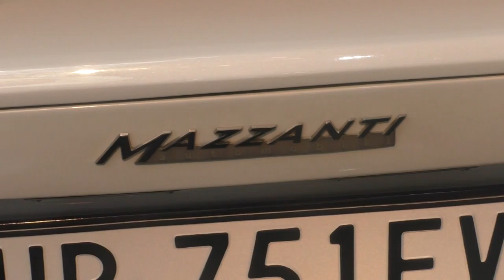Top Marques Monaco Avril 2016